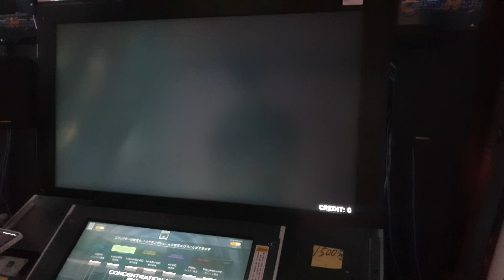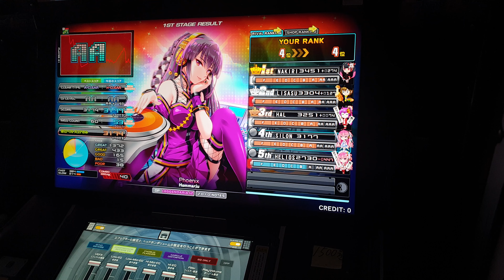Beatmania IIDX 29 CastHour Phoenix DPL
아마 12.7 갈지도.. 어려움... 개인적으론
Notes : 2010